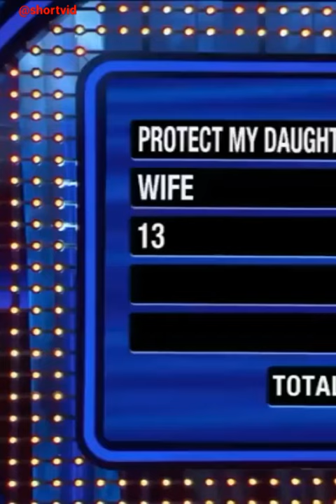Rey mysterio boom 🔥 at last